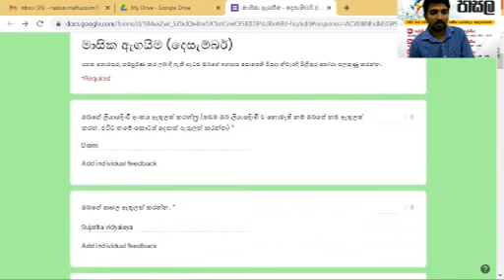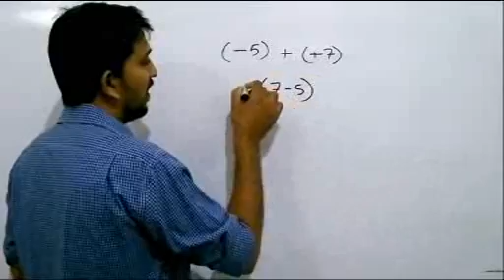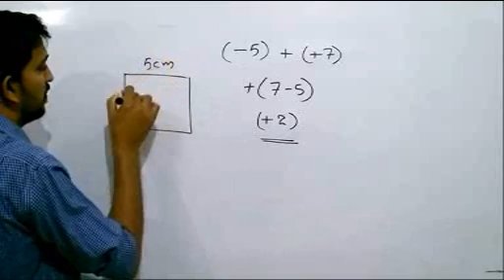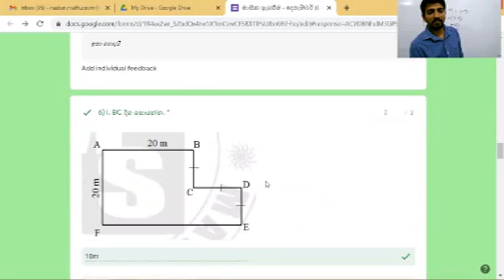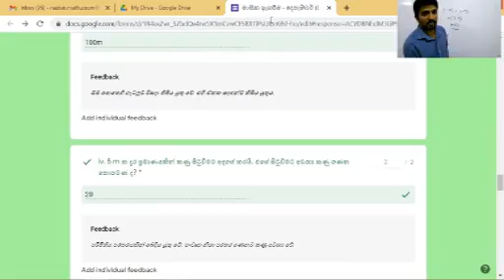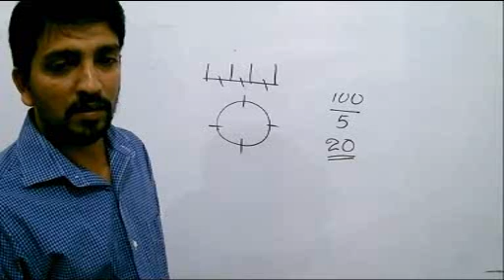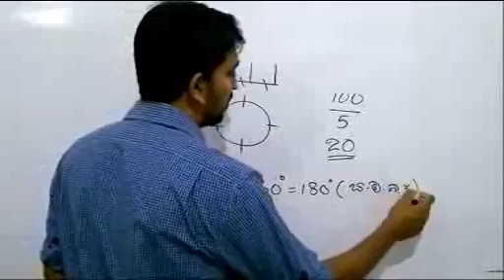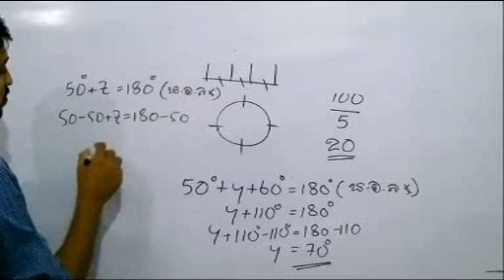මාසික ඇගයීම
අපේ ගණිත පාසල මාසික ඇගයීම (දෙසැම්බර්)